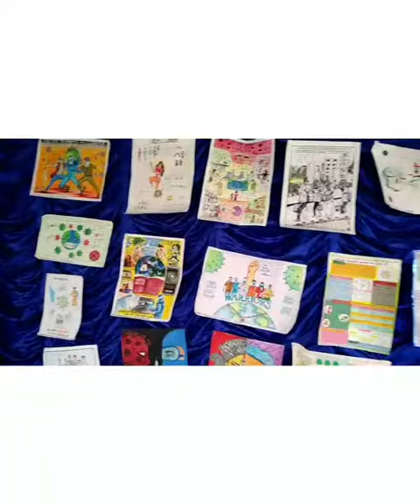Prasanta Chandra Mohalanobish college Programme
College Program, drawing competition...